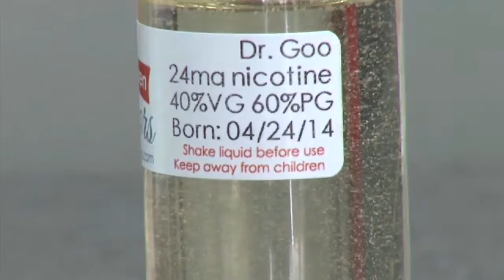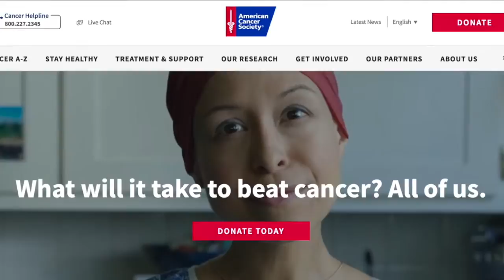Idaho lobbyist aims to reduce teen vaping.mov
And in his role as the Idaho Director of Government Affairs for the American Cancer Society, Luke Cavener is actively giving presentations to lawmakers and discussing ways of keeping them out of the hands of Idaho's youth.